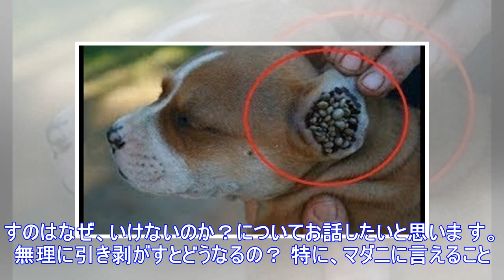【衝擊】愛犬の血を吸って太ったマダニをエアガンで撃ってみた。どう対処する？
春から秋にかけて山菜採り、キャンプ、ハイキング、登山、ゴルフ、農作業など、山や草むらで活動する機会が多くなる季節です。 野山に生息するダニなどに刺されることで感染症を起こすことがあります。ダニに刺されることで起こる感染症はリケッチアやウイルスという病原体を保有するダニなどに刺されることにより起こる感染症です。2011年に初めて特定された、新しいウイルス（SFTSウイルス）を保有する「マダニ」に刺されることによって引き起こされる、「重症熱性血小板減少症候群 (SFTS)」やリケッチアや細菌など病原体を保有する「マダニ」に刺されることで感染する「日本紅斑熱」「ライム病」「回帰熱」また、「つつが虫」...